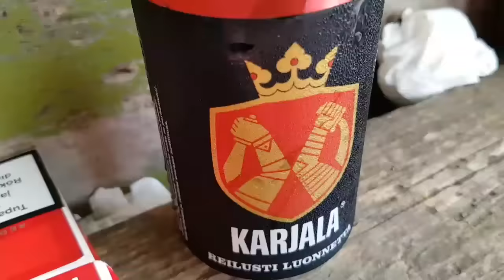Vitun älämölöä koht riittää